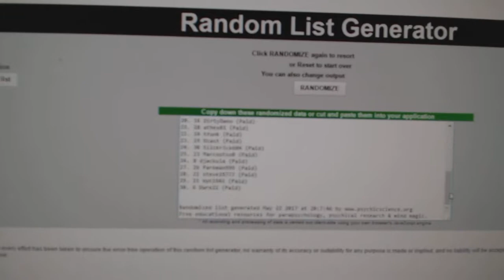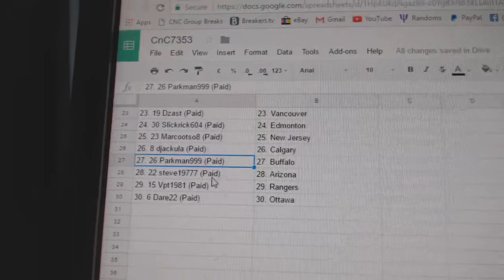Team Randoms - C&C GB #7353